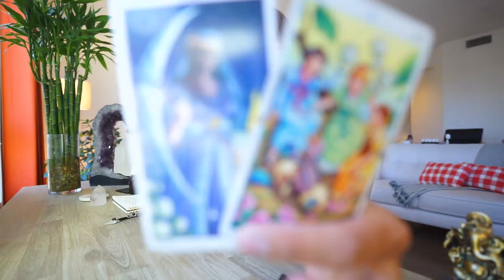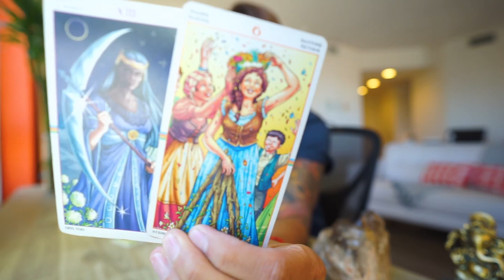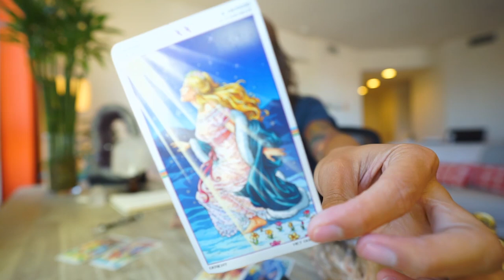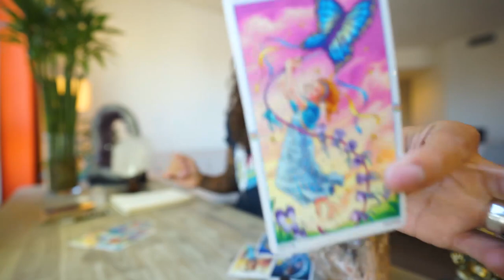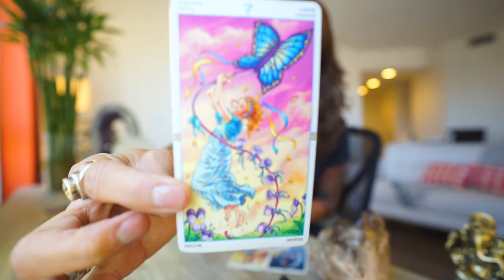LEO SOULMATE "BIGGEST RECONCILIATION WHEN?" BIWEEKLY OCT 16-31 TAROT READING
AMAZON LINK FOR TAROT CARDS USE IN THIS VIDEO: